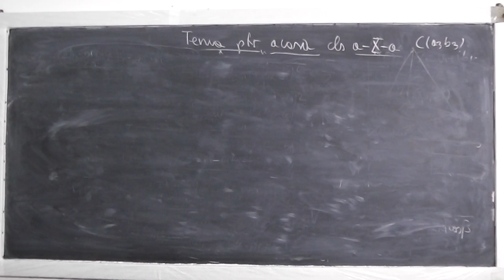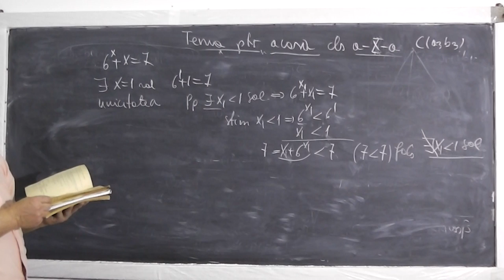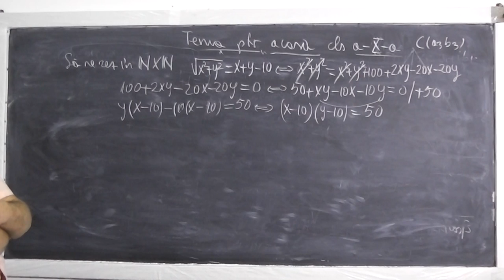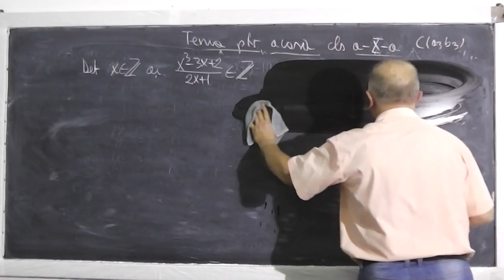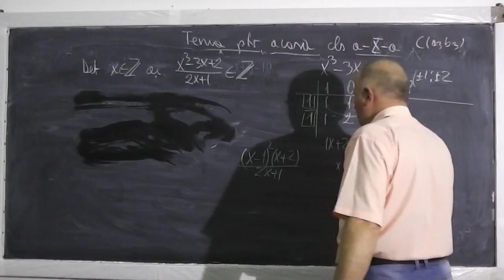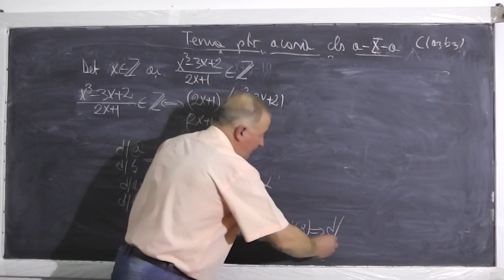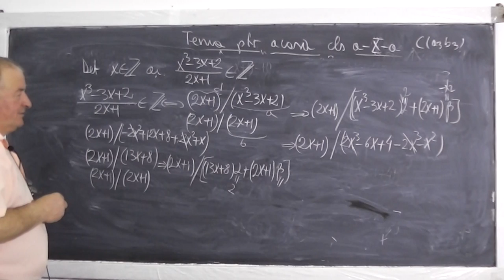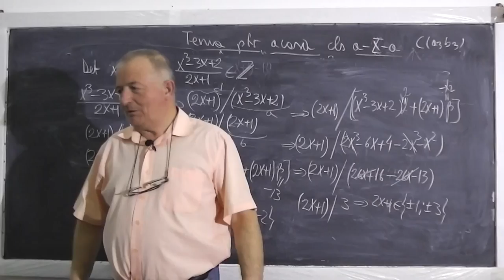2/2 Lectia 383 - Numere complexe si Diverse probleme de algebra - Tema matematica - Clasa 10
- In aceasta lectie ne ocupam de tema la matematica pentru a doua zi la clasa a X-a si rezolvam o serie de probleme cu numere complexe si exercitii de algebra. Daca lectia va este utila, as aprecia un Share sau Like - VIDEO MATEMATICA cu Proful Online sau cautati pe Google: profu online Ioan Ursu

- 1/2 Lectia 383 - Numere complexe si Diverse probleme de algebra - Tema matematica - Clasa 10
- 2/2 Lectia 383 - Numere complexe si Diverse probleme de algebra - Tema matematica - Clasa 10
- Lectia 383 - Numere complexe si Diverse probleme de algebra - Tema matematica - Clasa 10